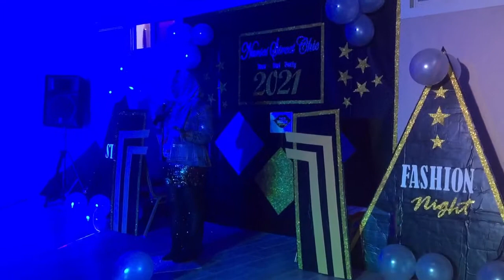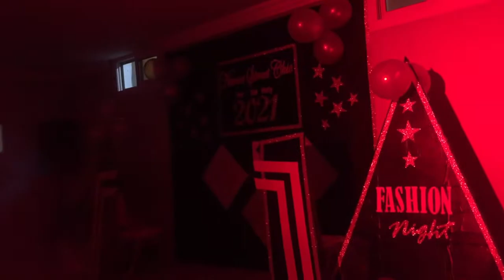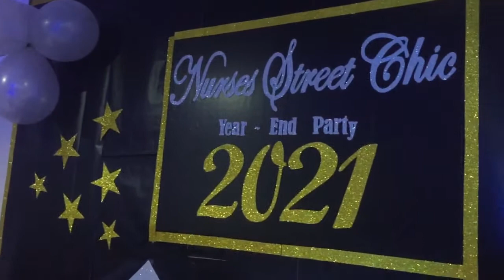DSAH Nurses’ Year-End Party